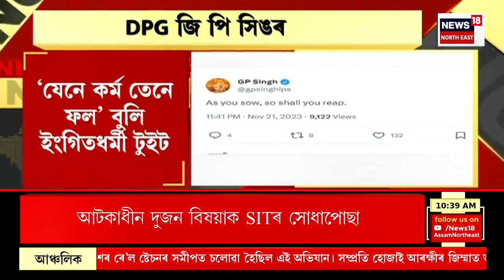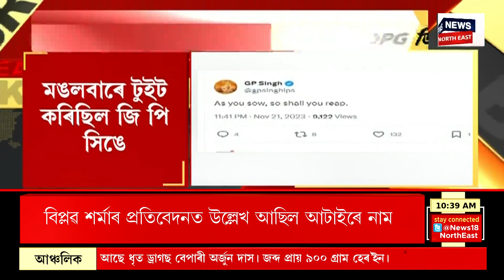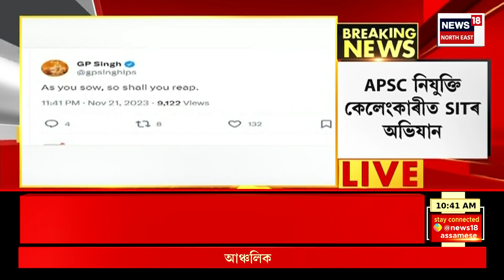BIG BREAKING : SIT য়ে আটক কৰা ২ বিষয়াক গ্ৰেপ্তাৰ | APSC Scam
BIG BREAKING | SITয়ে আটক কৰিছে ছাহজাহান সৰকাৰ, ঐশ্বৰ্য জীৱন বৰুৱাক।
খন্তেক পিছতে গ্ৰেপ্তাৰ কৰিব দুয়োজনকে।
ধৃত দুয়োজন অতিৰিক্ত আৰক্ষী অধীক্ষক পদক নিয়োজিত আছিল।
দুয়োজনৰে স্বাস্থ্য পৰীক্ষা কৰোৱা হ’ব।